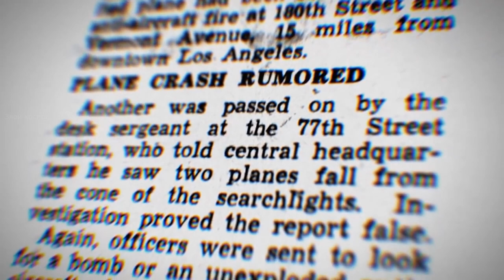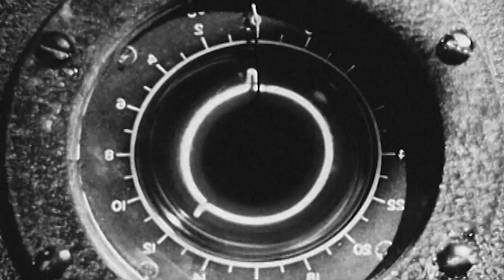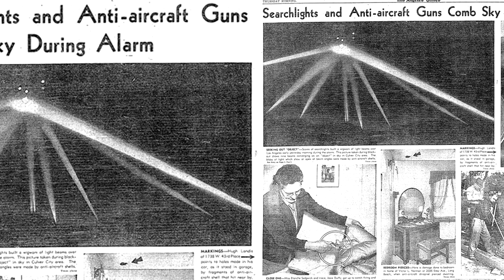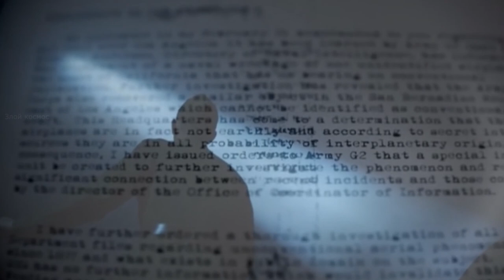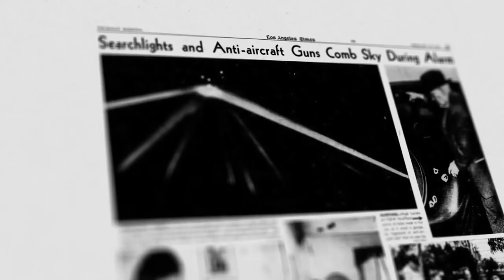БИТВА ЗА ЛОС-АНДЖЕЛЕС [Что произошло на самом деле?]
Битва за Лос-Анджелес название, данное современными историками инциденту, связанному со слухами о нападении противника и последующим заградительным огнём сил противовоздушной обороны, который произошёл в ночь с 24 на 25 февраля 1942 года в Лос-Анджелесе, Калифорния, США. Инцидент произошёл менее чем через три месяца после вступления США во Вторую мировую войну в результате атаки на Пёрл-Харбор императорского флота Японии и на следующий день после атаки японскими силами Эллвуда 23 февраля 1942 года.

Первоначально целью огня ПВО считались предполагаемые атакующие силы Японии, однако, выступая на пресс-конференции вскоре после инцидента, министр ВМС Франклин Нокс назвал всё произошедшее «ложной тревогой». Инцидент породил массу спекуляций и «сенсаций» в газетах того времени. Некоторые современные уфологи полагают, что целями на самом деле являлись инопланетные космические корабли.

♺ ПОДДЕРЖИ НАС ДРУЖИЩЕ!  ╘[◉‿◉]╕

● Ранний доступ к сериалу об ИИтане и Роине - Территория: Злой космос! За 1 месяц до появления на YOUtube. (Новая серия уже доступна)

● Эксклюзивная музыка которой нет в роликах.